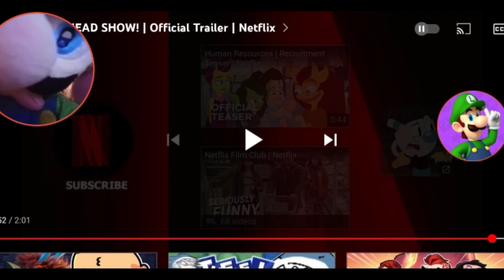Luigi React To THE CUPHEAD SHOW! (Official Trailer)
FINALLY
WE GOT A OFFICIAL TRAILER AND RELEASE DATE FOR THE CUPHEAD SHOW
I BEEN WAITING FOR THIS EVER SINCE I SAW THE OFFICIAL TEASER TRAILER FOR THIS SHOW
& I FEEL IN LOVE WITH THE ANIMATION AND EVERYTHING ABOUT IT
IT WAS ABSOLUTELY AMAZING AND FANTASTIC
BUT EVERYTHING ABOUT THIS TRAILER WAS SO CUTE AND AMAZING
I LOVE THE OLD STYLE OF ANIMATION & THE MUSIC IS PERFECT
I JUST CAN'T WAIT TO SEE THIS SHOW BECAUSE I BEEN WAITING FOR THIS EVER SINCE THEY ANNOUNCED IT